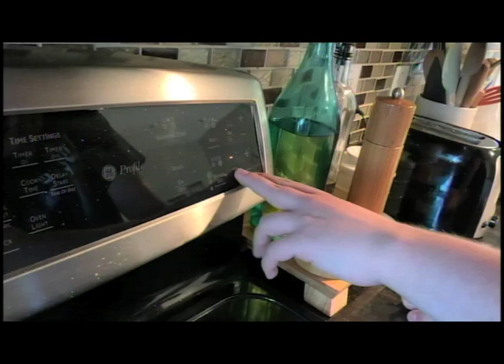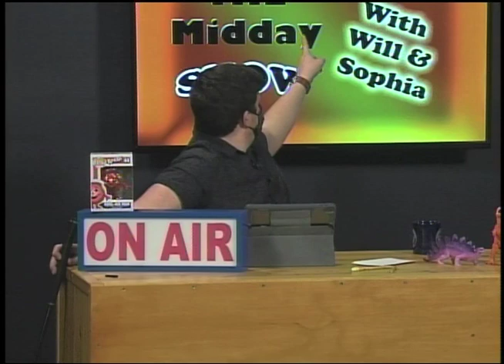The Midday Show with Will & Sophia Ep. #1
It's our 1st show of the Midday Show with Will & Sophia!  New FHS teacher Ms. Hemmingsen stops by to talk with Will about teaching at FHS, Frank and Nick take to the halls of FHS and Megan and Brighton bring us some interesting Cat talk and Rubik's teaching.